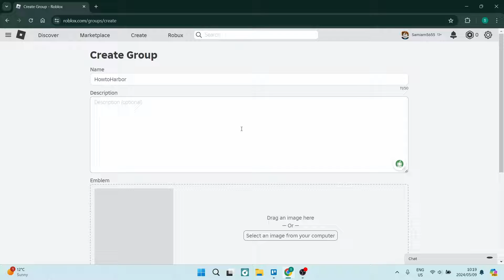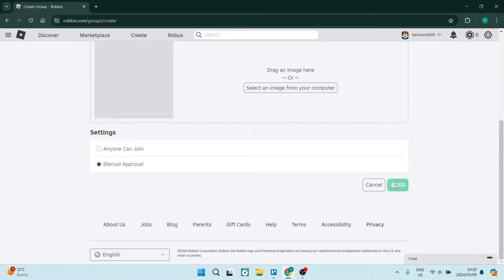How to Make/Create a Group on Roblox | Roblox Tutorial 2025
In this video 'How to Make/Create a Group on Roblox | Roblox Tutorial' we'll show you how to create a group on Roblox, a popular online gaming platform. We'll walk you through the process of setting up a group, including choosing a name, creating a description, and setting up group roles. We'll also cover how to manage group settings, invite members, and customize your group's appearance. Additionally, we'll discuss the benefits of creating a group on Roblox, such as collaborating with friends, sharing resources, and participating in group events. By the end of this video, you'll have a comprehensive understanding of how to create and manage a group on Roblox, enhancing your overall gaming experience.

Timestamps

Intro – 00:00 – 00:10
Make/Create a Group on Roblox – 00:11 – 01:41